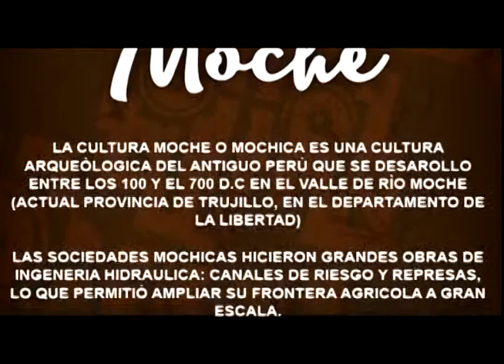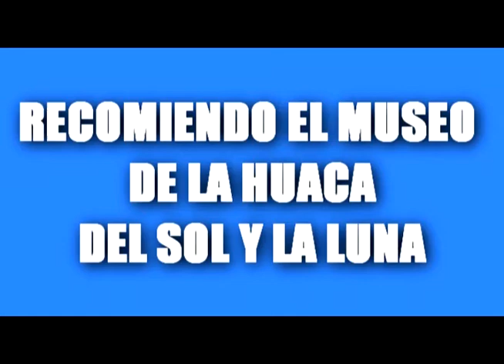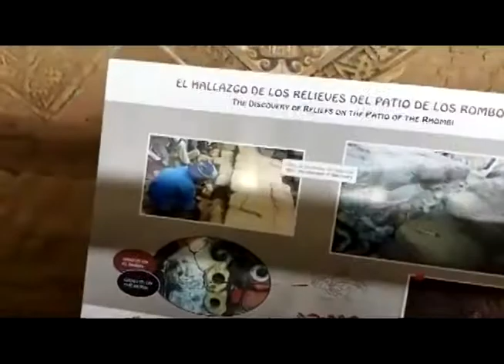7 de julio de 2021